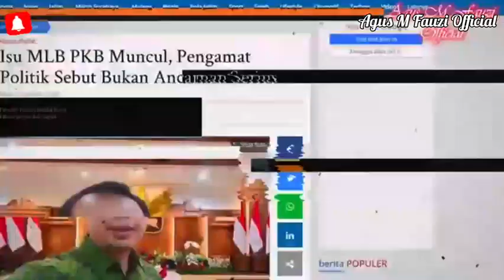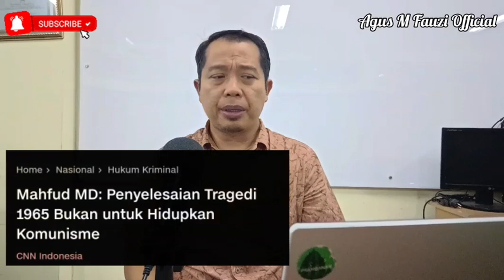Mungkinkah Komunis Bangkit Kembali Setelah Jokowi Mengakuit 12 Kasus Pelanggaran HAM Berat?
Siapa yang salah dengan pengakuan kesalahan pengelolaan negara, sebab sampai ini masih belum jelas. Ikuti "Mungkinkah Komunis Bangkit Kembali Setelah Jokowi Mengakuit 12 Kasus Pelanggaran HAM Berat?" @agusmfauziofficial7543